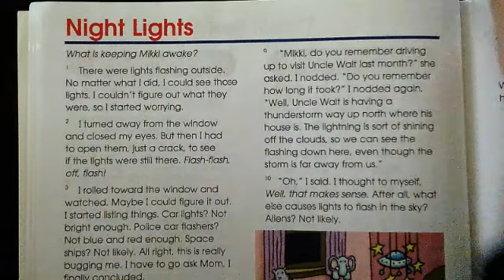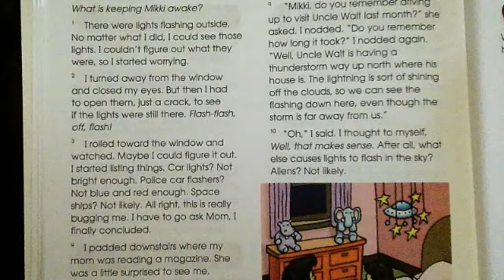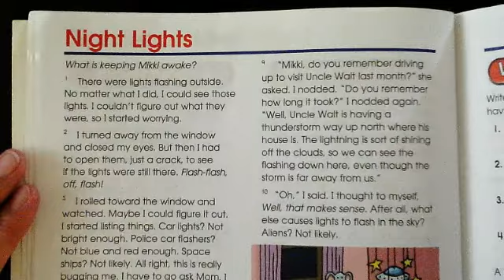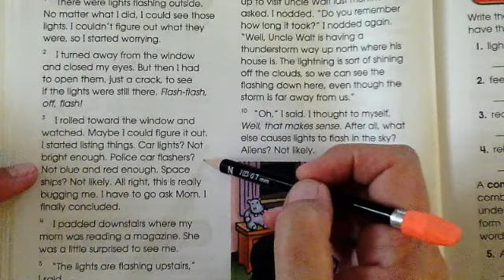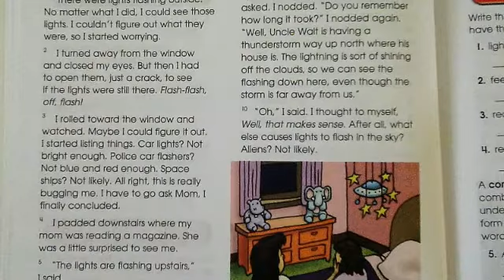Reading Lesson 1/20